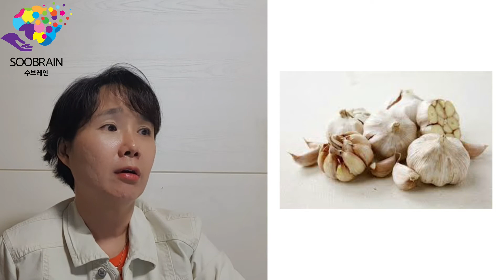몸이 천냥이면 귀는 몇냥?우리 삶의 질을 좌우하는 소중한 귀, 건강한 귀를 지키는 방법에 대해서 이야기합니다.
몸이 천냥이면 눈이 팔백냥이라고 합니다.
그러면 귀는 몇냥일까요?

나이 들어 삶의 질을 좌우하는 데 귀가 어마무시한 영향력을 가진다고 생각합니다.
정보를 눈으로 대부분 얻는다고 생각하는 데 생각보다 귀로 얻는 정보도 엄청 납니다.
난청이 되어 말을 잘 못 알아들으면 위축되고 소외감, 그것이 외로움과 고독감으로 이어집니다.

이번 편에는 난청을 예방하고 귀에 좋은음식, 좋은 습관에 대해서 소개합니다.

미리미리 귀건강에 힘써서 난청을 예방하고 난청이 되었다면 더이상 나빠지지 않도록 해 보아요~~

수브레인 대표 꼬알여사의 정보입니다.
▶인스타주소링크 @soobraincoloringbook

▶80세 어머님을 위해서
엄마를 위한 컬러링북을 직접 만들었습니다.
꼬알여사의 네이버 블로그 링크